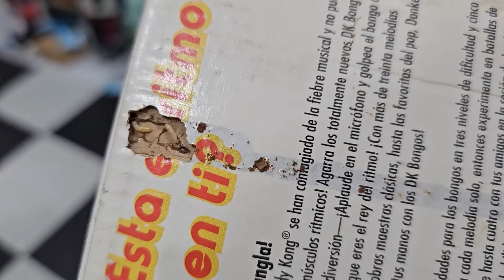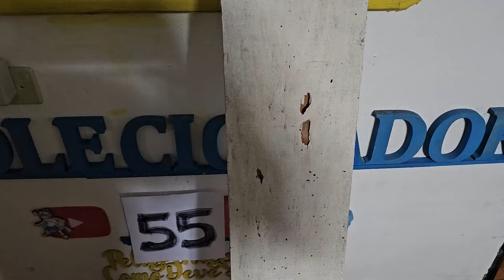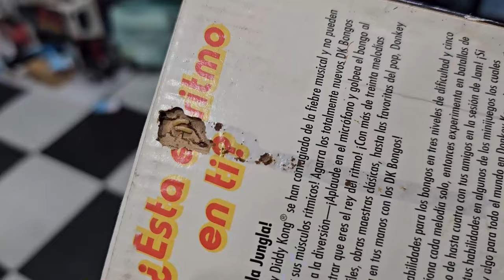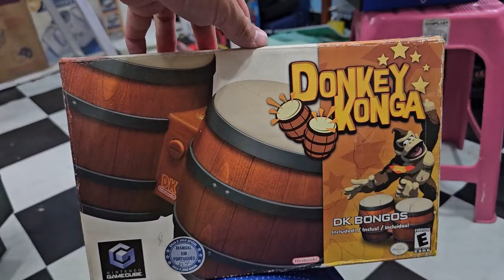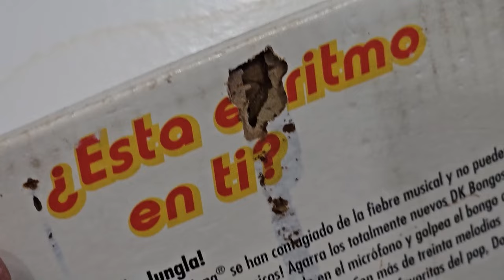DEU PESSIMO ! MINHA COLEÇÃO TA SENDO DESTRUIDA !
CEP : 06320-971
DIEGO RAMIRES !

🟣 PSN e LIVE: UColecionador
⭕ Skype: UColecionador2
🟣 YouTube Canal: UColecionador !